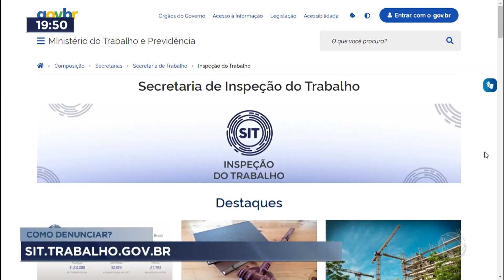Auditores resgatam trabalhadores em condição análoga à escravidão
A auditoria fiscal do trabalho resgatou oito trabalhadores rurais em condições análogas à escravidão em uma fazenda no Novo Gama (GO), no Entorno do Distrito Federal. As vítimas, que eram exploradas por fazendeiros da região, faziam o serviço de derrubada e corte de eucaliptos.